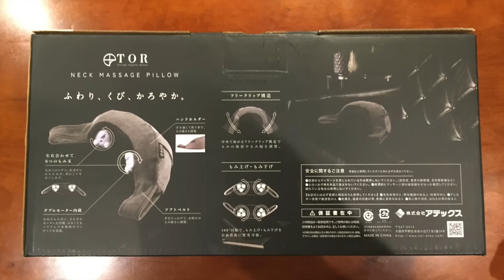TOR（トール）ルルド ネックマッサージピロー AX HXT182を使ってみた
これ